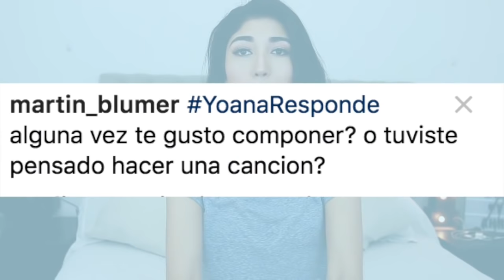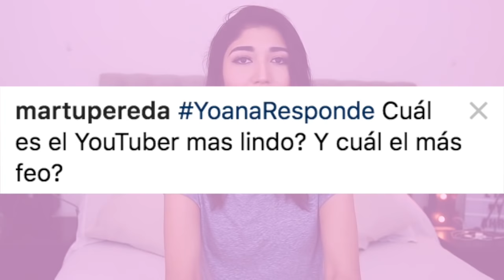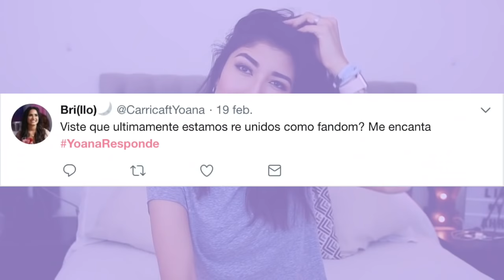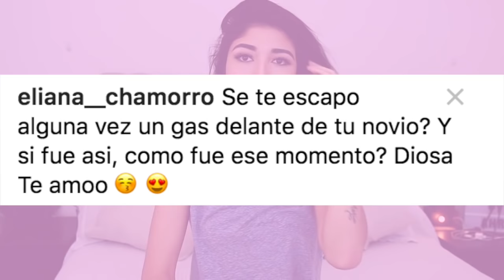BISEXUAL?! PRIMER BESO?! YOUTUBER MAS LINDO?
Gracias por estar acá, los amo con todo mi corazon.